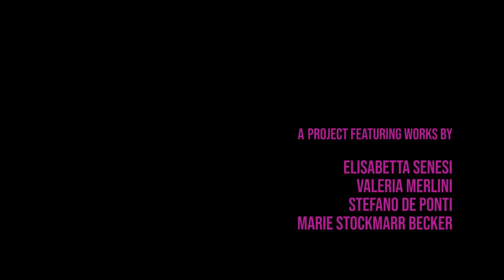MAPPS a sound walk through Lund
A sound walk featuring twelve different soundscapes recorded between Denmark, Germany, Italy, England, France and Paraguay.

Walk through the city center of while listening to the sounds collected by four international sound artist and meant to be listened in the city of Lund.
Through a collection of soundscapes from different cities all over the world MAPPS reflects on the concepts of urban environment, cultural diversity and globalization.
Use the map you will be given in the courtyard of St. Thomas church. Scan the QR code to instant access the sound files.
Wear your own headphones, choose one or more paths to follow and play.

OBS! Bring your headphones (a pair for each person) and your smartphone. Be careful when you walk! The recorded sounds often blend with the real ones...
"The experience of listening to matching/missmatching sounds while walking through an urban environment could be pleasurably uncanny".

Funded by Torsten Tegstams stipendiefond.